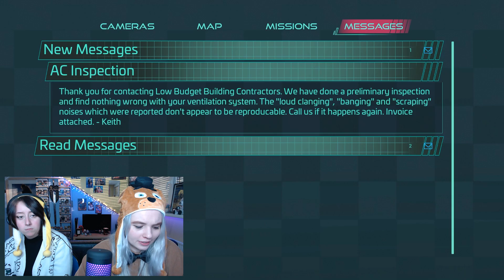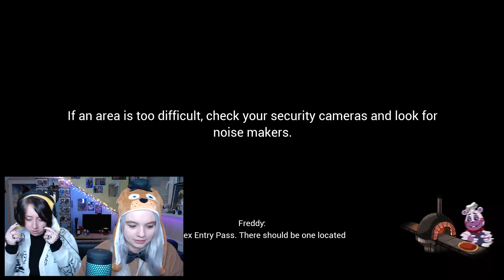CHICA WANTS TO GIVE US CANDY?! | Five Nights at Freddy's: Security Breach | Gameplay Part 1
Thank you to my donators:
Michael Segers
Johnny Cash
Anders Pettersson
Wim Knaap
Damon Shaw
Jose Machado
Nick Rose
David
Damian Akerman
TeddyBearBonfire
Jhpat
Andy
Pablo
Shahazaib Ahmed
Mike Lewis
Shannon Page
Chad Nicholas Blair
Arodin
Andy
Edward C
Tom Henderson
Juan Alaminos
Lachrisho
gfdsgfdsgfd
Lynn Dailey
Petr Vitiska
Lexi
Mementovitae
Kristen
Torben Dix
Kristiyan Georgiev
R.BGames37
Brett Richard Harlow
Leo Smith
Arron Scott
Hunter LaLiberte
Sitafa
Matthew Wieczorek
Bandicoot
Joe B
Omar Alhawal
Mohammed Abubaker
Nick Lewis
Michelle
Paul Walker
Kayla Woods
Desudesu
TaLy
Tom Evans
Vitaly Gamburg
Matt Carl
Blackcharz
Miro Outinen
Mark D
Matt Okeefe
Matthew Haines
Derek Maanum
No Life King
Sweet Owl
insid3rkill3r
Scott Ford
Knaben Fro
Максим Булат
Greg Nuna
Vladimir
kmr191
Anthony Pope
Trent Bullock
Ashley Jaime
Charlotte
Sebastian Sträßler
Matt Okeefe
Dillon
Jim Knowles
Marianna Pappas
Zultan Holder
Guthwulf
Dontrell Durant
Sam Aimson
Doppelganger
Nasser F
Manas
Максим Булат
George Roybal
Elias Toa
vilmundur
Julian Streltsov
cbyers
Emily Gorman
Robin Pascoe
Sarahmilligan
Stevi Wanders
Lise B
Adrian Vollbracht
Aeva
tickledpink
Onfirm
Katey Reid
Nina
Lysandr Skavada
Sigrid
Itz01
Em
marte
Jade Maria
Sari
Holly Butcher
707
Live Morgana
Zoe Stark
lizzylad
Mat Land
Kikomanteli
Katie Johan
H0nk
Amari
Melon Lord
Alex
Ali Isley
lexi
Claire Sherman
Dory TheFish
Holly Jeffries
Cecilia Johansson
Squishykwite
Bobbie Wix
Peach
Alan Hoek
Kristen Rab
Very
HeathenPotato
Marie
Strampunch
Miss Tickle
Jena Vincent
cha
Rebekah Sue Kephart
Rachel Wilson
Cate
Siti
Emma Rhiannon
Abigail Mckern
B
Pliskin450
Tib
CLob
Raquel Amat Sánchez
MP
Dave Callan
Marcel Schäfer
Miranda
Lola choisnet
Juan Thedon
Lee Fiske
Herr Traffel
Luca
Maximiliano Vagnoni
Kevin Abels
Gerdox10
Sythurizm
Dominksr
Ivan
Jake 2k
Augustine McDonald
Kyle Hall
Ace Freyley
Jonathan Pacheco
azertyuiop qsdfg
Inga Dóra Hauksdóddir
Majed Alfaco
Mango Maniac
Mandi Mateer
Dimitrios Efthymiou
André Völlmecke
Jr
The S6ix
Emillie
Maximiliano Vagnoni
Dev G
Jarno Rantanen
Owen Butters
Jennifer
Kamdin Holley
Sashandra Harbin
Matt Smith
Kyle Hall
Charlotte
KevinM
fanofactionflicks
Andrew Vega
Dak'si
Roger C Griffith
Vastate
Anthony Cioffi
Josiah
Tyler Boyle
HS
Rhhutter
Seb O
Ryan D
Chris
Dennis Donehoo
Edwin Bekedamn
Nanette Davis
John Burch
James Leet
mikko
Joe Mags
James Lester
That_Guy
Jensen
Ben
Andrew Engelhart
Brian
Marshal Blaine Moore
strange shadow
tacticalSwagg
Negative
Sig
Gregor Bundy
Ethan George
Jordan
Donald Sherman
John Blackstone
Jerônimo Carbonell Corrêa
Deandre Williams
mason
Mark Witcher
Tsar Alex
Courtney Costley
Sari
Maria Truedsson
Cole McGowan
Thomas Lacroix
Rob Veloce
Barrybob69
Calu
Ctrl_Alt_Dylan
BobJ
Jay
DanoK
Nate
Johan Ternbom
Thy Soun
pinky59
Jonathan Lantz
Josh
Bryan
Amokeule
Adrie
Mab Mab
Ashley
Jordan Crosno
johnpwkp
Moses
Shoua
OD
Sage Witt
Ragnar Miersch
Ash
EveryThirdNotThursday
HallOfFameLebron
Bruce Nelson
Ciarra Jade
Thomas
Mike Neelon
Mango Maniac
Steve84
Terrance Davidson
Pascal Vorwerk
David Schwartz
Dexter
AlexanderWatches
John
Serge Pearce
Bjørn
Corvidead
Makenzie Vantil
Rex
Emilia
Mỹ Thiên Tân Trần
anamari
Jessica R
Jennifer Baresch
Laurie Gadeau
Maria Stoycheva
Bindi342
Zwen Wang
aeternum
Chloe Grover
Emily M
Malaury Valck
Sierra Rosillo
Sav Miller
Nat
a L
Oz
tickledpink
HelloPatreon
taurea
Laura Murray
Maja F
H
Maylin107
Megan Meadows
james
skywewe
Georgia Main
Chris
xXLucieKeelingXx
Sythurizm
Hannah Sperling
Tia Rose gellatly
Kevin
Justine Millare
Andrea Davila
Seb
Joe hyne
Agent September
Freya Alexandra
Breanna Richardson
Jade Maria
Jennifer Höglund
JL
Jen Ross
Jasmine Reigns
Michelle
MBC
Inga Dóra Hauksdóttir
Jaychillen95
c zhou
ReAnn Ollie
Zuril_M90
kari na
Arthur Wirtz
Dak'si
Anthony Donato
Kay
Second_Strike
Michael Weir
Michael
Dennis Verner
Bubba Fett
Sean Hawkins
Quacksalver Extraordinaire
Eddie Collison
Top_Bell
salvador
SBJ2117
Christian Czajkowski